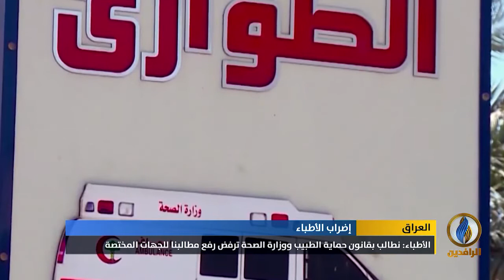تقرير | الأطباء المقيمون في العديد من المحافظات يبدؤون إضرابًا مفتوحًا حتى تلبية مطالبهم